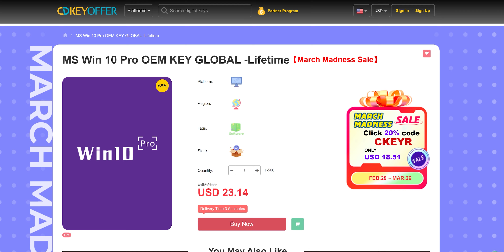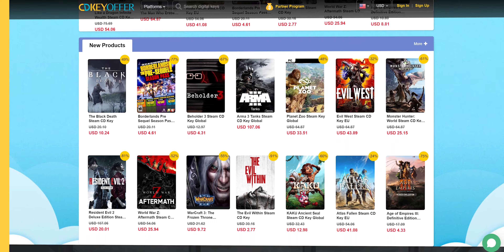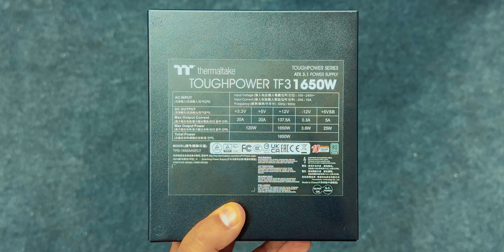Mi PC se va CONMIGO a TODOS LADOS 😎 | Thermaltake en Computex 2024